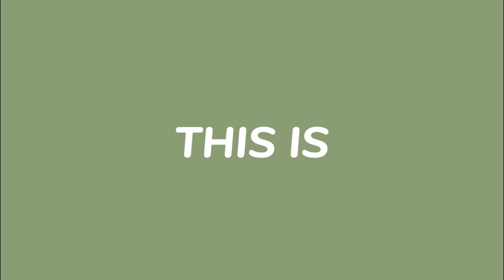WAAAH BAKALAN SERU IKI ‼️ || TIM MAMA LELA